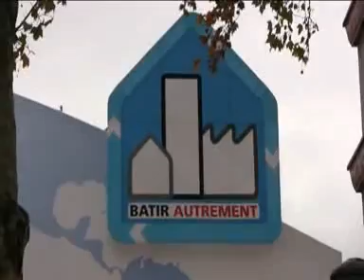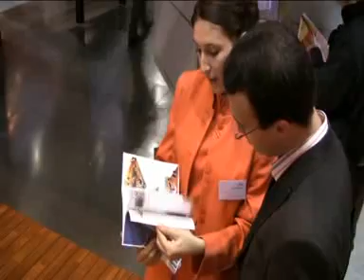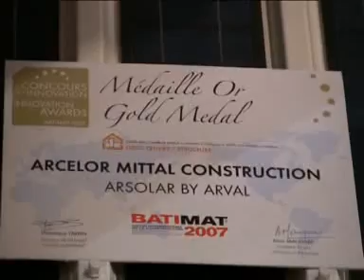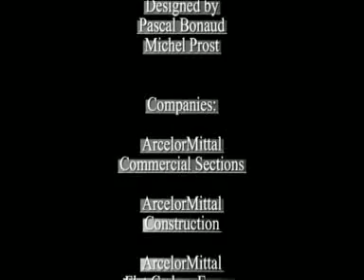Batimat ArcelorMittal Construction 2007